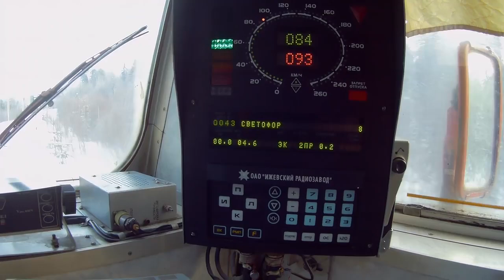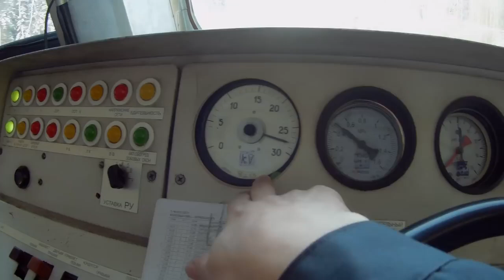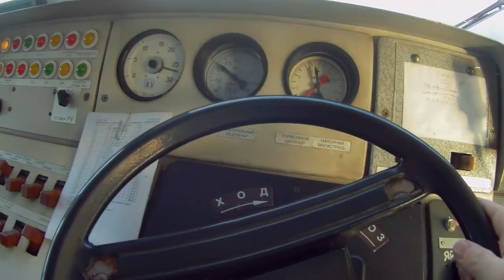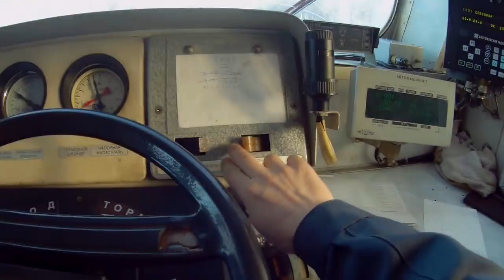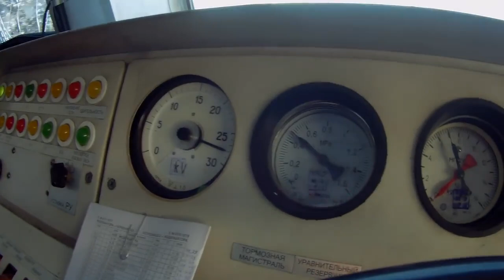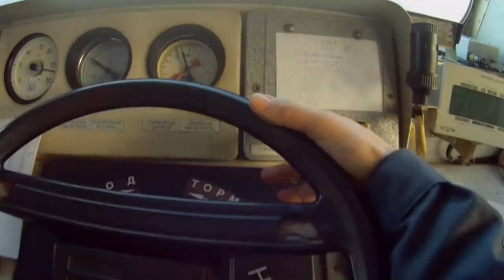Зимняя проба тормозов | Из кабины ЭД9м